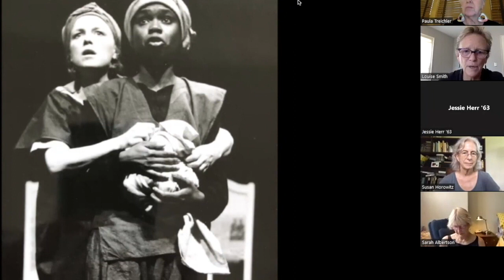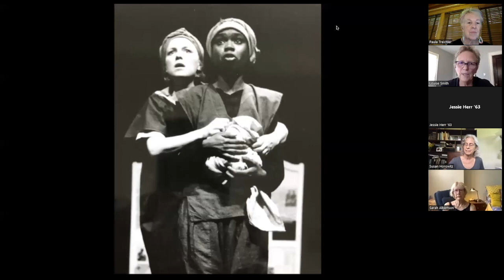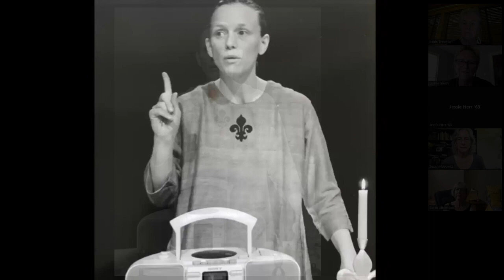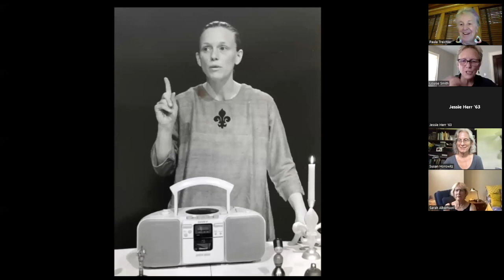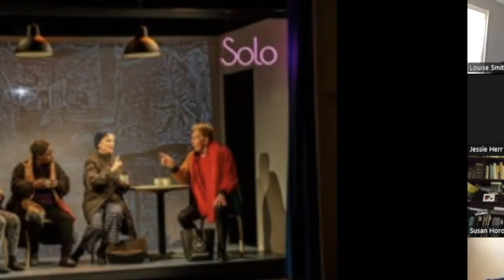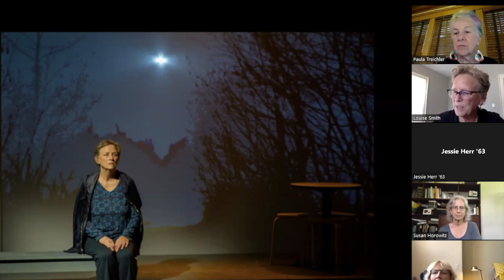Backstage with Louise Smith, class of 1977, recorded July 2022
Louise is a writer, performer, educator, and therapist. She directed Antioch’s theatre and performance program from 1994 through 2020; as an actor, she spent eleven years with Ping Chong and Company, touring nationally and internationally with productions that incorporated media and movement. She won an Obie Award in 2003 for her work in Painted Snake in a Painted Chair. In 2020, she wrote Dorothy Lane: a travelogue, a solo performance.  Her work encompasses classical, postmodern, and experimental theatre.